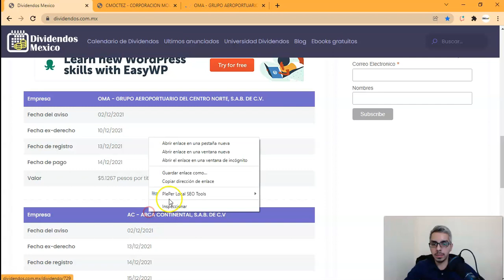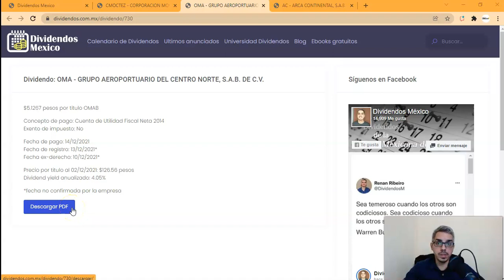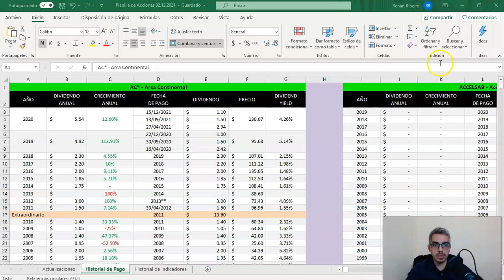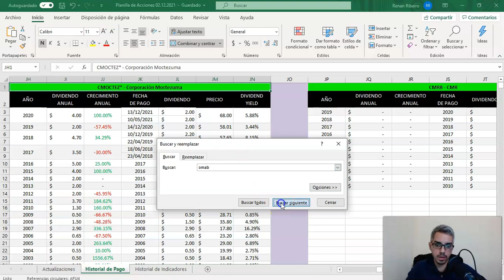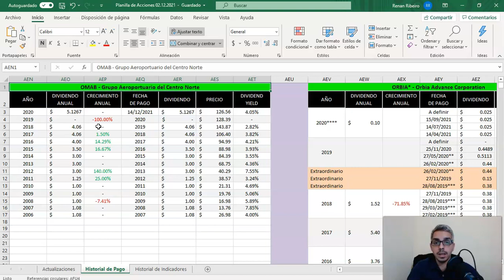ANUNCIO DE DIVIDENDOS - VIERNES 03 DE DICIEMBRE DE 2021 - CMOCTEZ , OMAB & AC